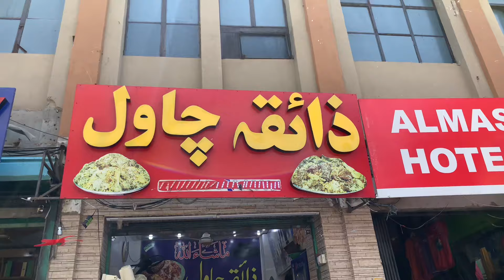Peshawari Kabuli Pulao Zaiqa Chawal | Qissa Khwani Bazar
Assalam O alaikum. Hi

Golden Beef Pulao | Zaiqa Chawal | Afghani Best Pulao | Giant Meat Pulao Mountain | Peshawari Kabuli Pulao Zaiqa Chawal | Qissa Khwani Bazar

In this video I am gonna show you Golden Beef Pulao and we will completely discuss about Zaiqa Chawal. Peoples wants to know about Afghani Best Pulao. so in this video we will gain knowledge about Giant Meat Pulao Mountain.

1: Golden Beef Pulao
2: Zaiqa Chawal
3: Afghani Best Pulao
4: Giant Meat Pulao Mountain
5: Kabuli pulao

Location: Peshawar, Qissa Khwani Bazzar Zaiqa Chawal